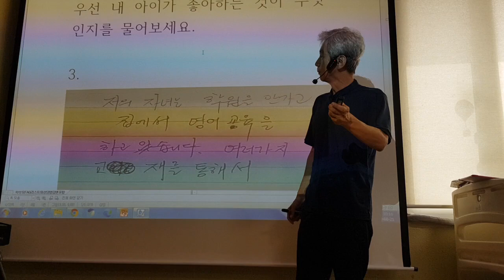학원 안다니고 영어공부하려면 학부모상담법 강동건가 1